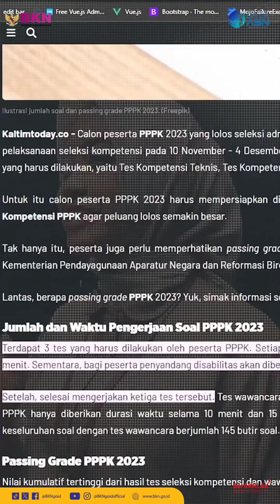Wajib pahami ini Sebelum tes CAT BKN PPPK 2023 (Teknis, SJT, Manajerial, Sosio Kultural, Wawancara)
Sebelum tahapan berikutnya dimulai, pelamar PPPK SeleksiCASN2023 harus tau nih apa aja yang akan dihadapi saat seleksi kompetensi nanti, apalagi prosesnya akan menggunakan CAT BKN.